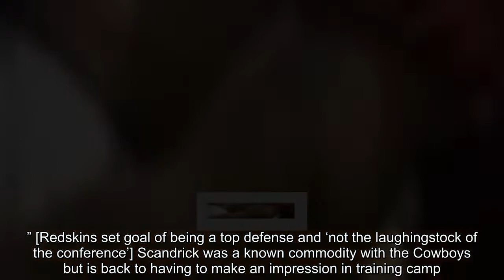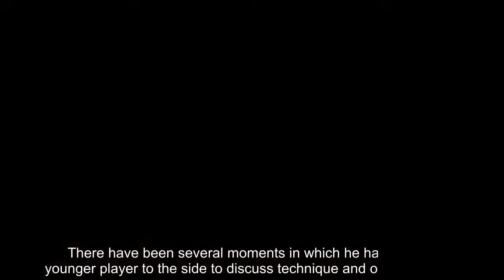Orlando Scandrick is tired of talking Cowboys as he looks to make impression with Redskins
Redskins, Orlando Scandrick, Redskins training camp, NFL
 Redskins cornerback Orlando Scandrick, right, breaks up a pass intended for Josh Doctson at training camp Thursday (AP Photo/Steve Helber)   by Kareem Copeland July 28 at 8:00 AM Email the author   Orlando Scandrick is over the Dallas talk. The new Washington Redskins cornerback spent the first 10 years of his career wearing the Cowboys star, but now he’s going through training camp with his former NFC East rival. Discussing Dallas has grown tiresome. “Training camp is training camp,” Scandrick said. “I’m so tired of talking about Dallas. It’s behind me. It was a great chapter in my life, but it’s behind me.” The Redskins have worked Scandrick at both nickelback and cornerback while trying to find the best fit after the departures of Kendall Fuller and Bashaud Breeland. Quinton Dunbar has often played on the outside with Scandrick inside in nickel formations. Both have taken cornerback snaps in the base defense opposite Josh Norman. The 11th-year veteran expects his role to be flexible during the season. “I think it just depends on the kind of team we’re playing against,” Scandrick said. “It’s what I did my whole career in Dallas. It’s what I did the years when I had my best years in Dallas.” [Redskins set goal of being a top defense and ‘not the laughingstock of the conference’] Scandrick was a known commodity with the Cowboys but is back to having to make an impression in training camp. With the Cowboys, Scandrick was a starter the past several seasons and has eight career interceptions. “You’ve just got to establish your identity all over again,” he said. “There’s a lot of things that I’ve done for a lot of years that people here, coaches and players, haven’t seen me do in practice. We don’t have games right now, so this is the time I show them what I can do.” Norman said his new teammate is already a leader among the defensive backs as Scandrick arrived with more experience than anyone in the defensive backfield. There have been several moments in which he has taken a younger player to the side to discuss technique and other nuances. The organization hopes that knowledge helps the growth of younger players such as Dunbar and Fabian Moreau, who will have larger roles in 2018. “He’s like a real, you know, savvy vet,” Norman said. “He pretty much knows the game. He knows the concepts of the game and what he’s trying to do toward you to become successful to the offense. Learning that and understanding, you know, this is him and he’s here to be in that position to help us win football games. “I think learning from him in that aspect is always going be, you know, I don’t know everything. He don’t know everything. We’re figuring it out together. I mean, we both are the senior guys in this room and we just got to lead our guys to being successful.” Read more from Redskins training camp:  Brewer: Alex Smith was a safe choice. But the Redskins may have lucked into something greater. Montae Nicholson looks to have inside track at starting safety job ne